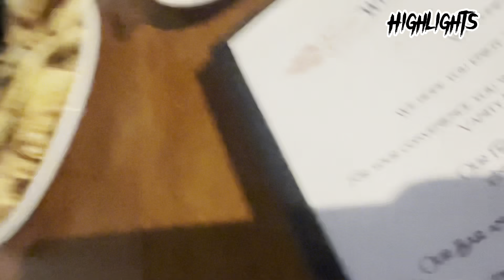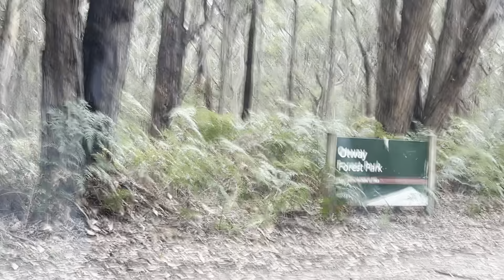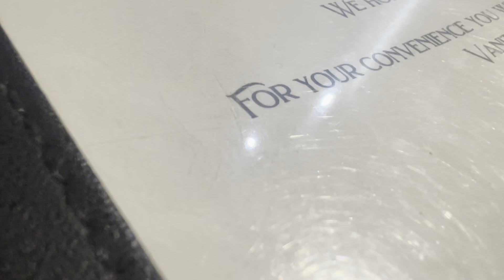Great Ocean road || Day 2 || Ruween Chhetri